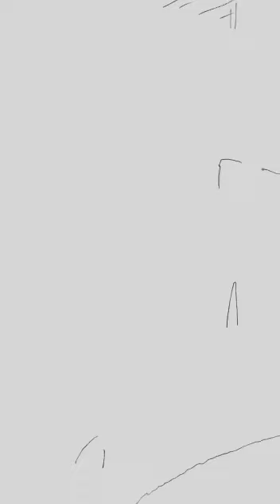Rotoscoping project draft 051120